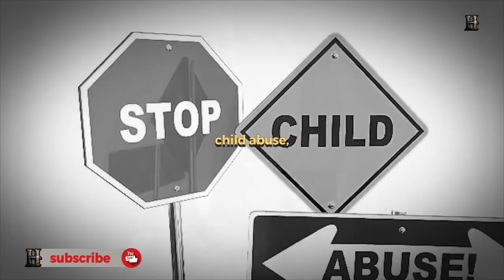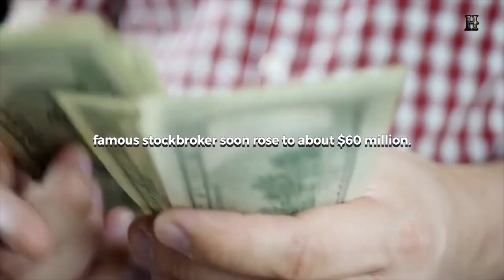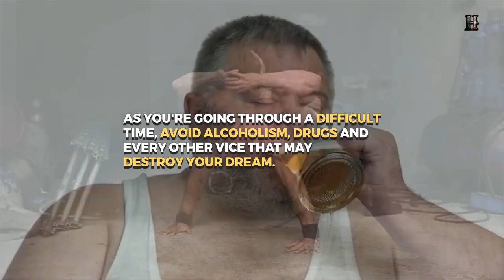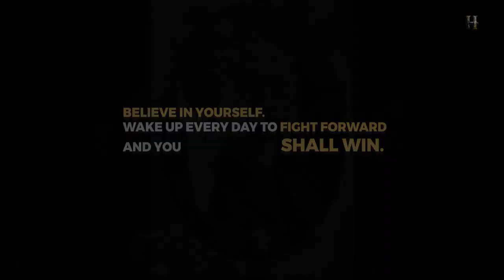Life Is NOT Fair, But if You Can Do THESE, You Can Become Successful